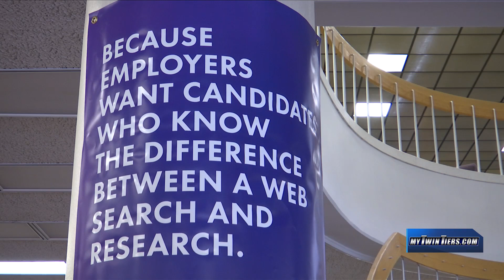Student Loan Advice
Student Loan Forgiveness advice from a local expert.